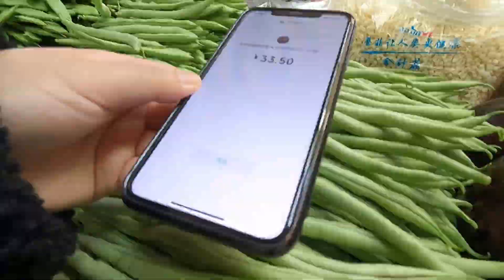三八妇女节，和爸妈在家吃烤肉，羊肉肥牛一起烤，娘俩吃得嗷嗷香